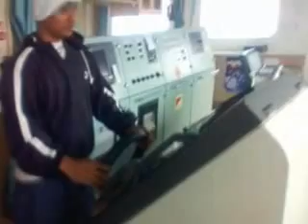MV Bulk carrier sailing in heavy seas